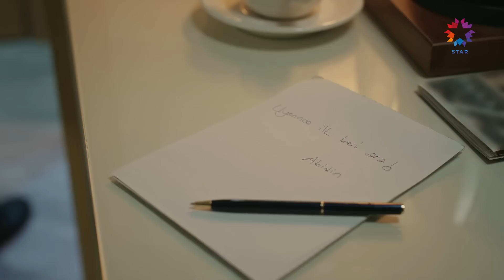Elimi Tutmaz Mıydın Peki? | Yalı Çapkını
Seyhan Ferit'in hayatını kurtardı. HER KIZ BENİMLE
 EVLENMEK İSTER
Yalı Çapkını 3. Bölüm 👉🏼ttps://youtu.be/60CyQKY3_GU

Yalı Çapkını Her Cuma Günü 20.00'de STAR TV'de!

Yalı Çapkını 3. Bölüm Özeti:
Düğünden sonra İstanbul’a gelen Seyran; hem Korhanların düzenine alışmaya hem de yeni ailesini benimsemeye çalışmaktadır. Halis Ağa’nın ise aklında Ferit ile ilgili yeni bir plan vardır. Antep’te Suna hakkında çıkan söylentiler Kazım’ı sinirlendirir ve bir karar almaya iter.

KÜNYE:
YAPIMCI: OGM Pictures
YÖNETMEN: Burcu Alptekin
SENARYO: Mehmet Barış Günger